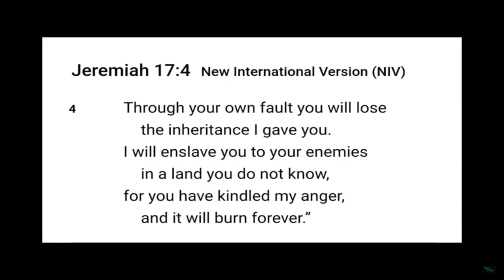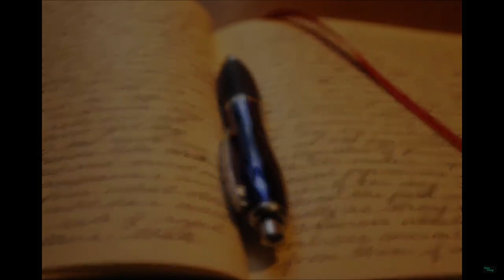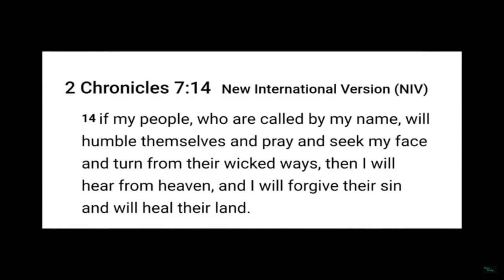Without Camps/Schools where would we be